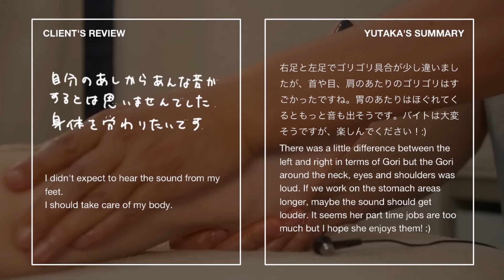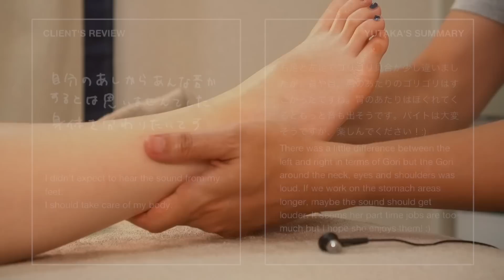寝る足つぼ | ごりごりなアルバイター [右足] | 20代女性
LED light

MacBook Air
Final Cut Pro
Pixelmator
Brusfri